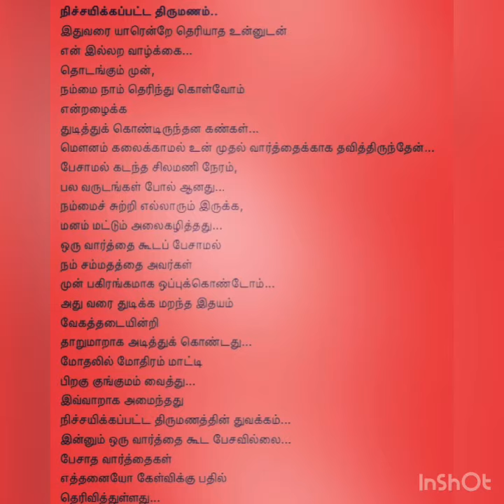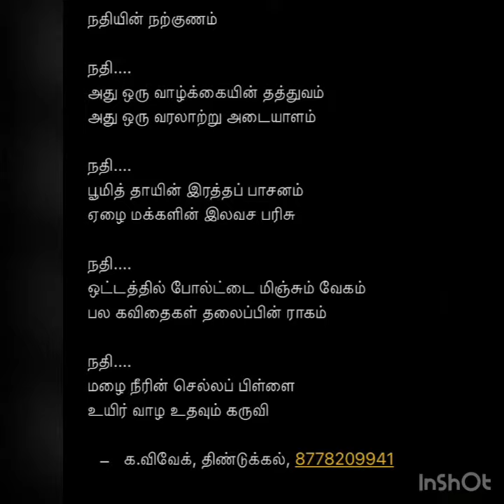என்_எழுத்துக்கள்- My_Scribblings, My Writings, My Typing, My Editing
My writing and Arts kept for Competitions during COVID 19 season.

These writings (it’s my first time tamil writings)
Thanks to Google and Friends who helped me with tamil words spelling correction.